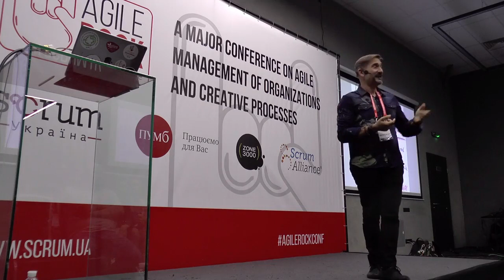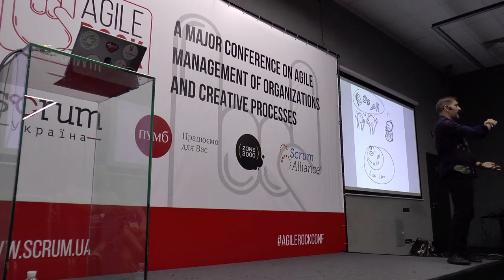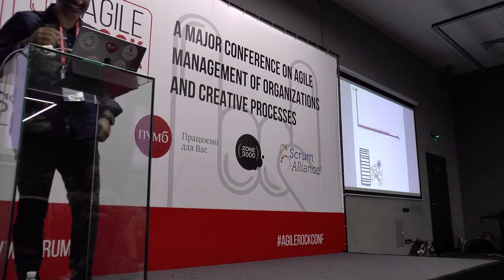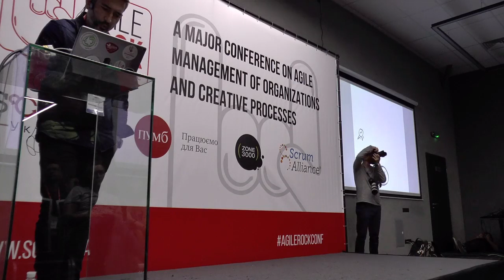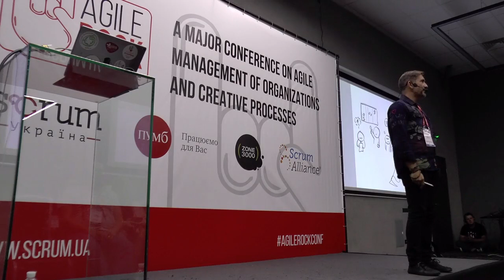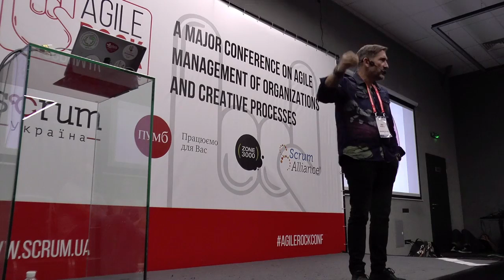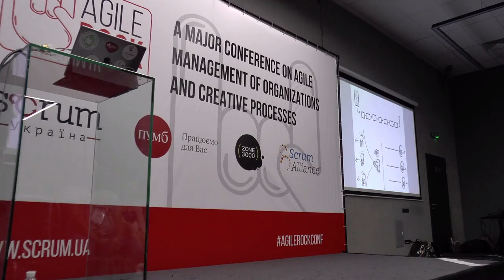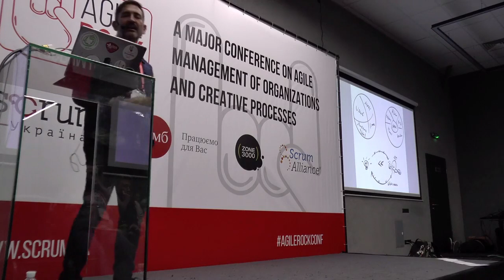The Agile Organization - Agility beyond software teams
Our talk at Agile Rock - Kiev, Ukraine, September 2018